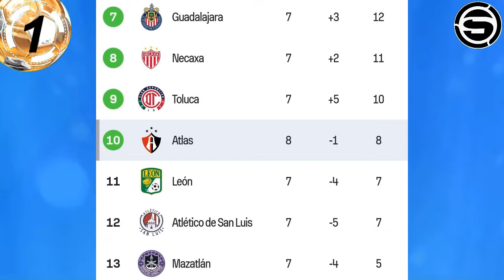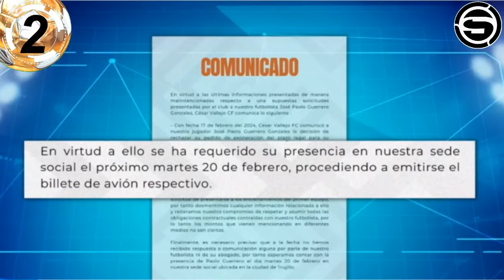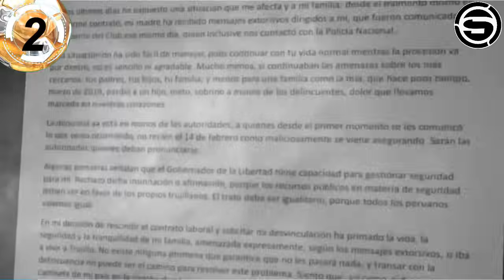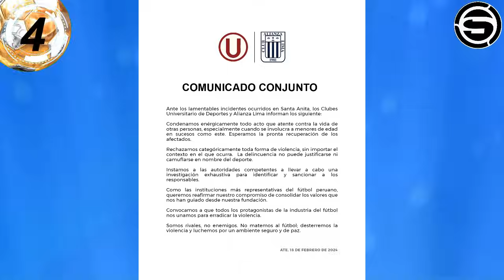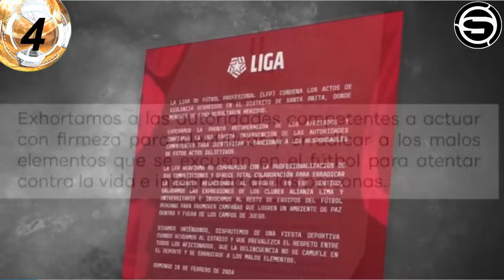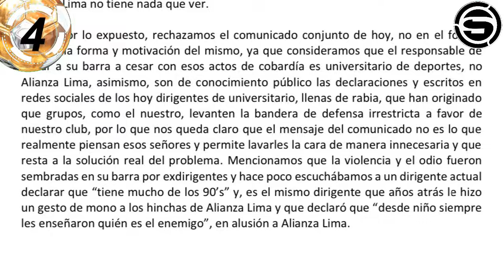FPF y VAR QUIEREN CAMPEONATO de UNIVERSITARIO? GUERRERO VALLEJO? DE LA CRUZ ALIANZA TRAUCO SELECCIÓN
Te traemos la información de la FPF y VAR quieren campeonato de Universitario de Deportes en su centenario? Paolo Guerrero jugará en Cesar Vallejo? Ángel de la Cruz promesa de Alianza Lima, Miguel Trauco convocado a la selección peruana y otras noticias del futbol peruano en titulares.